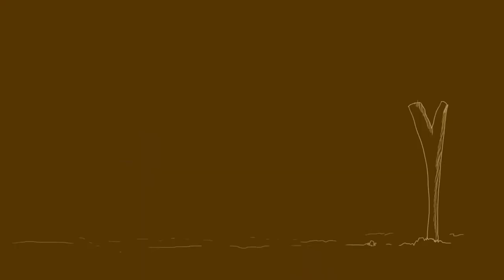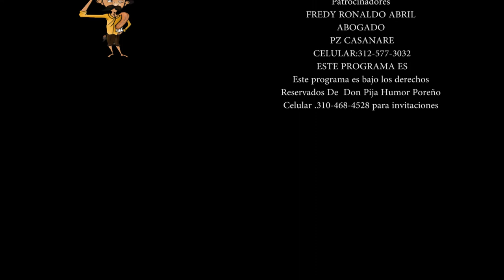DON PIJA -LAS CURIOSIDADES-DON PIJA SURAMTV MANUEL PADILLA-CORREGIMIENTO -MORRO CASANARE